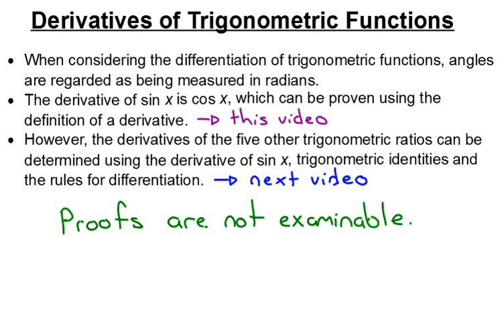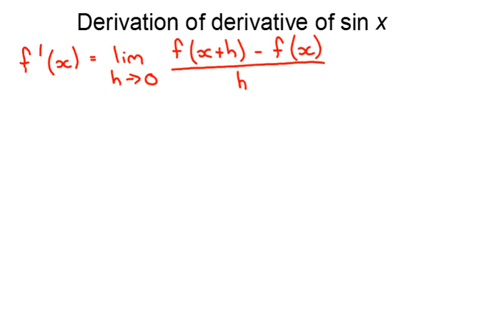Derivation of Derivative of sin x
An introduction to derivatives of trigonometric functions, as well as the derivation of the derivative of sin x using first principles.